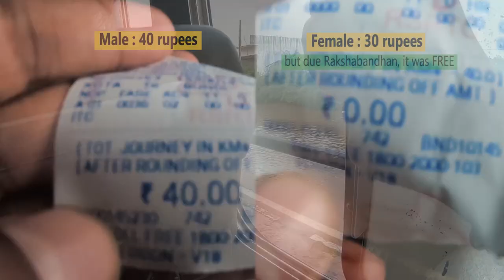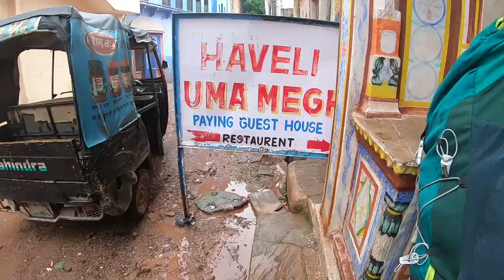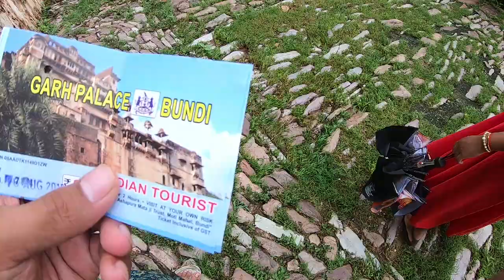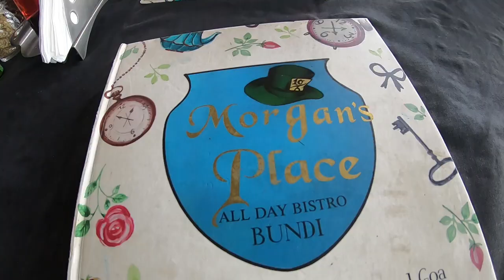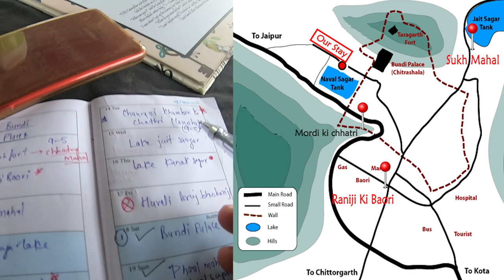Bundi (Rajasthan) Travel Vlog | Chitrashala | Garh Palace | Budget Trip I Ep. 01 | Hindi Video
We visited Bundi on Independence day long weekend this monsoon. A small town around 40 k.ms from Kota, Rajasthan, Bundi has a lot to offer. In this 4D/3N backpacking trip we visited all the main attractions in Bundi. In the first episode of Bundi vlog series we have covered how to reach Bundi, our budget stay in town, and the attractions we visited mainly Mordi ki Chhattri, Nawal Sagar Lake, Garh Palace and Chitrashala.